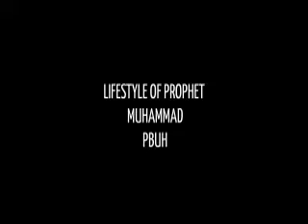"LIFESTYLE OF PROPHET MUHAMMAD PBUH" | EPISODE 07 - The Sleep of Prophet PBUH.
"LIFESTYLE OF PROPHET MUHAMMAD PBUH"

EPISODE 07 - The sleep of prophet pbuh.